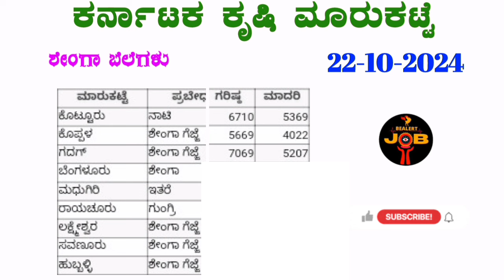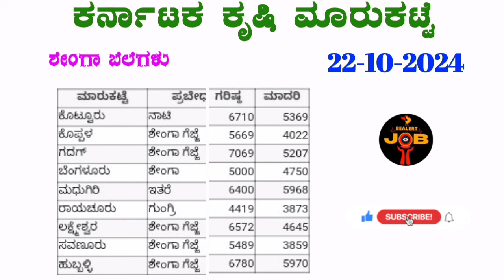22-10-2024 l Soybean rate in Karnataka l ಶೇಂಗಾ ಗರಿಷ್ಠ ಬೆಲೆ ಎಷ್ಟು? soybeanratetoday l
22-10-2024 l Soybean rate in Karnataka l ಶೇಂಗಾ ಗರಿಷ್ಠ ಬೆಲೆ ಎಷ್ಟು? l soybeanratetoday l @BealertJob

1 kg onion price in bangalore,
onion price today,
onion prices,